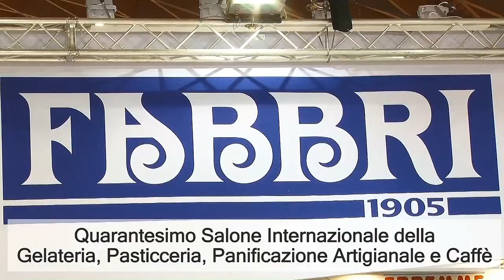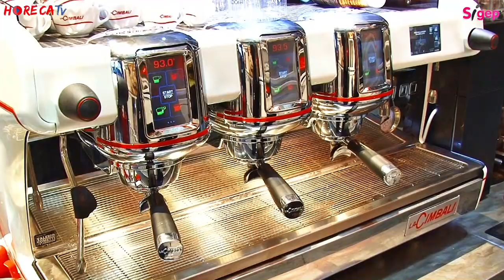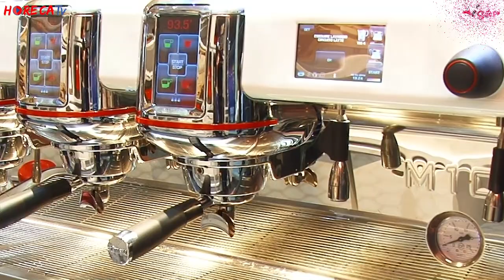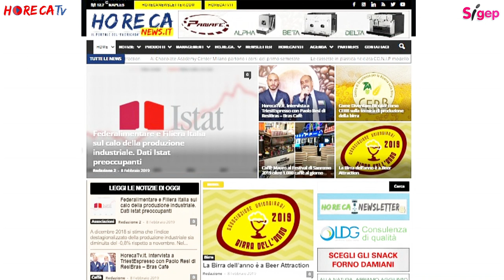SIGEP 2019 - Intervista con Josep Feixa di Gruppo Cimbali SpA